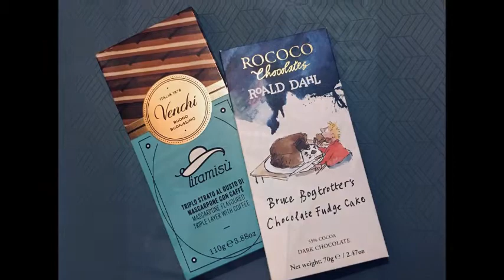Peggy Porschen Cakes and Chelsea Day Out in London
Peggy Porschen Chelsea Cake Shop and surrounding Chelsea area day out.